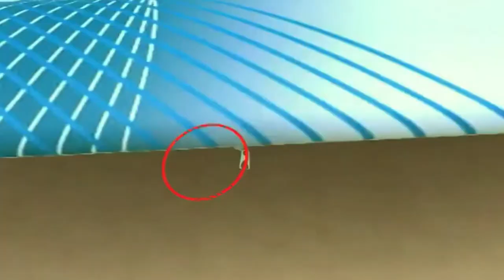Tension Fabric Backdrop - How to Setup Guide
Tension Fabric Systems are perfect for exhibition displays and stands, retail displays, window displays, showrooms, reception and foyer areas, roadshow events and museum graphics. In fact any interior (or exterior depending on fabric used), would be complemented by the inclusion of a Unibox Tension Fabric Tension Fabric Backrop - How to Setup Guide

Systems graphic display. The Stretchable Fabric System allows the simple fitting and removal of tension fabric graphics. This also allows for safe and easy transportation of graphics, just fold up and pack away.